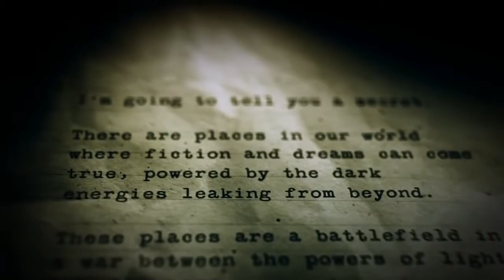Alan Wake's American Nightmare. Trailer 4